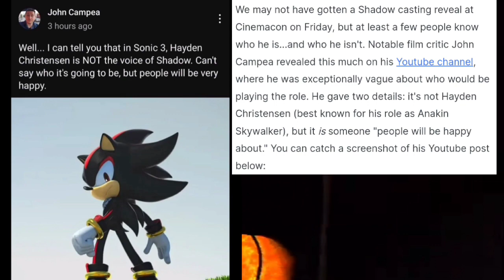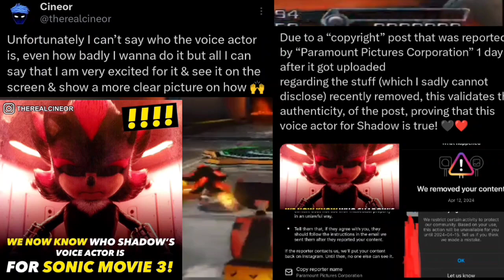Sonic 3 Shadow Voice Actor it's not Hayden Christensen Let's Talk SEGA NEWS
We may not have gotten a Shadow casting reveal at Cinemacon on Friday, but at least a few people know who he is...and who he isn't. Notable film critic John Campea revealed this much on his Youtube channel, where he was exceptionally vague about who would be playing the role. He gave two details: it's not Hayden Christensen (best known for his role as Anakin Skywalker), but it is someone "people will be happy about.

If true, this simultaneously deconfirms a longtime fan casting, while confirming that the character has at least been cast, and that we're all just waiting on Paramount to reveal it. At least, as long as John Campea's sourcing is accurate. Although Campea appears to be quite reliable, he still isn't an official source, so we're treating this as a rumor.